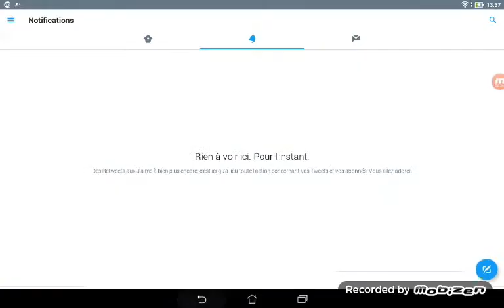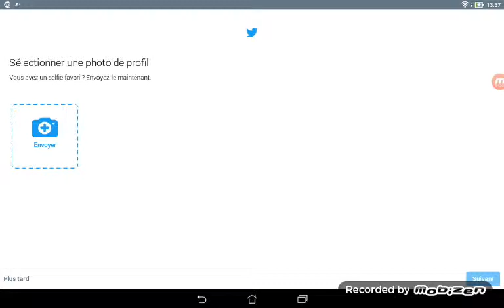J'ai ouvert un conte Twitter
GiaGia clash
Studio l2
Mes potes